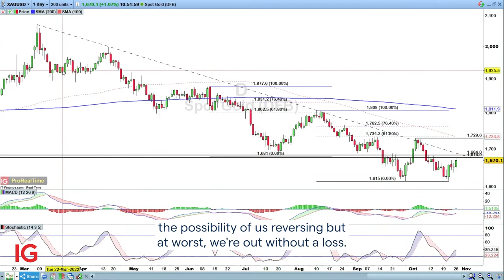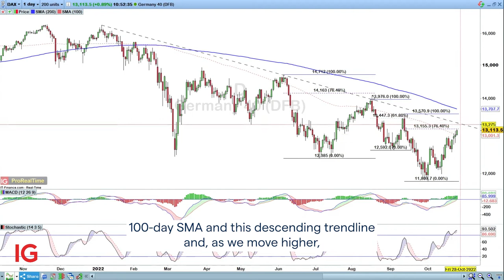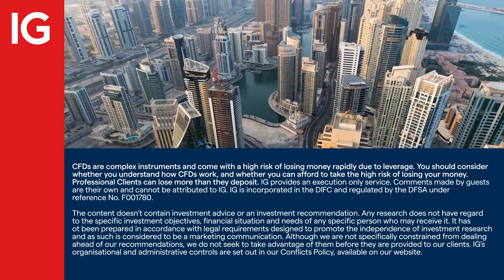Trading the Trend - 26th October 2022: Short German DAX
In this week's Trading the Trend, IG senior market analyst Josh Mahony goes short the German DAX, looking for a bearish reversal in the coming week or so and placing his stop-loss at 13,670. He also looks at last week's short gold trend.

About IG

IG MENA